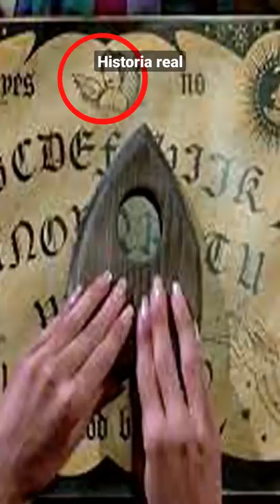Mi Prima jugó a la OUIJA y le pasó esto